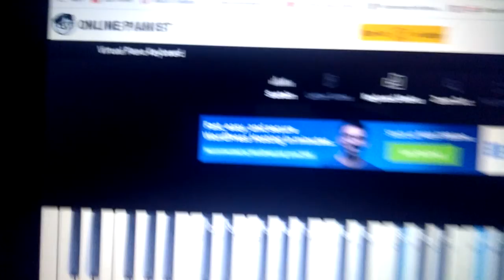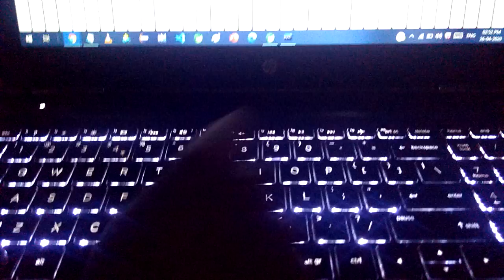Online Piano 🎹 | Laptop